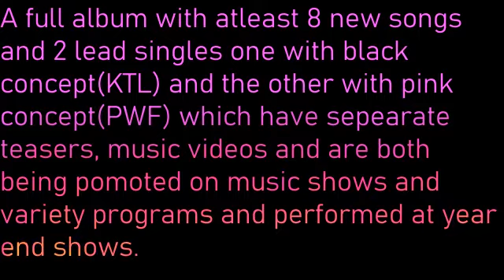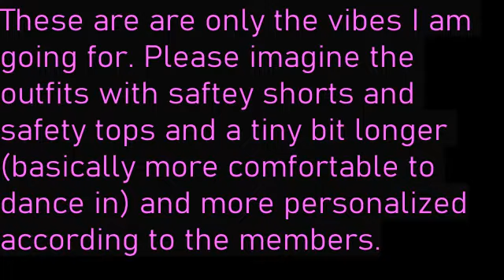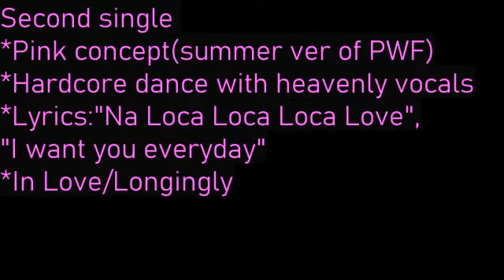BlackPink 2020 Comeback (My wishes)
This is how I want BlackPinks 2020 comeback to be.What do you guys wish for??